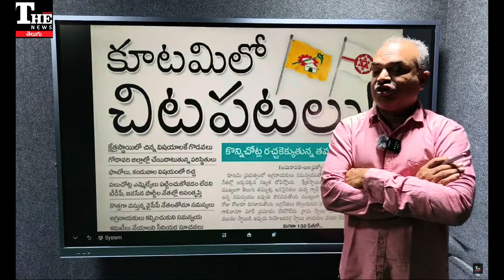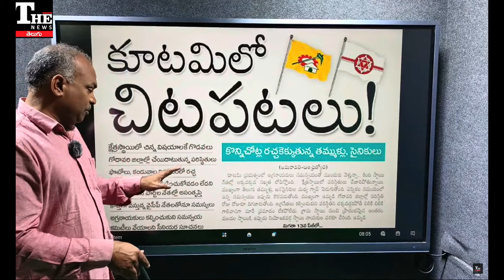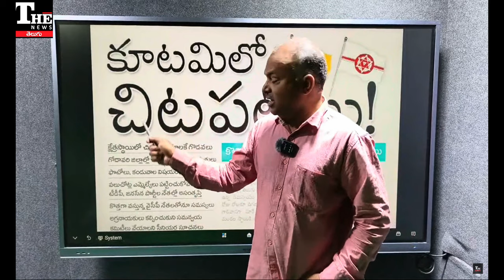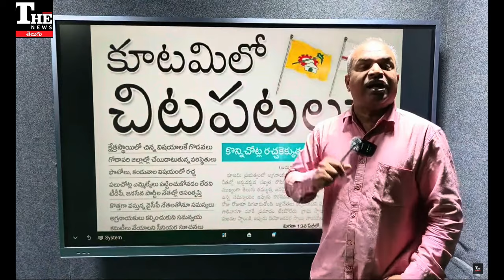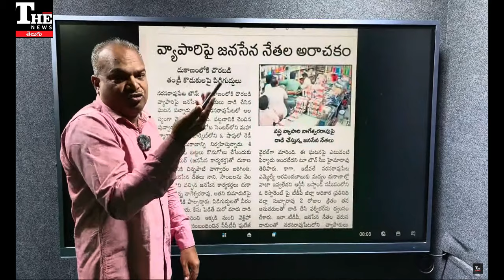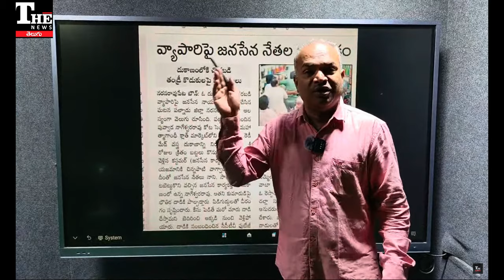Janasena Vs Tdp: కూటమి కొంప కొల్లేరు చేసేలా కలహాలు, ఎందుకీ విబేధాలు?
పాలక ఎన్డీయేలోని జనసేన, టీడీపీ మధ్య విబేధాలు పెరుగుతున్నాయి. తీవ్రంగా బయటపడుతున్నాయి. ఇరుపక్షాల శ్రేణుల్లోనూ నాయకుల వైఖరి పట్ల అసంతృప్తి కనిపిస్తోంది. సమన్వయం పెంచుకోకపోతే చిక్కులు తప్పవని ఆంధ్రజ్యోతి హెచ్చరించింది. చంద్రబాబు- పవన్ కళ్యాణ్‌ మధ్య ఉన్న సఖ్యత క్షేత్రస్థాయిలో లేదని, గోదావరి జిల్లాల్లో మరీ సమస్యలు ఎక్కువని చెబుతోంది.